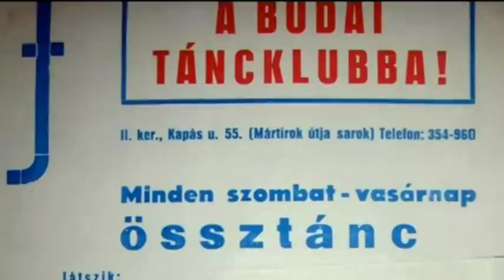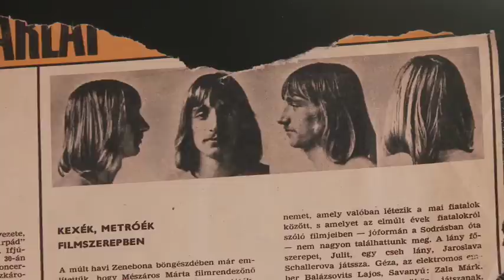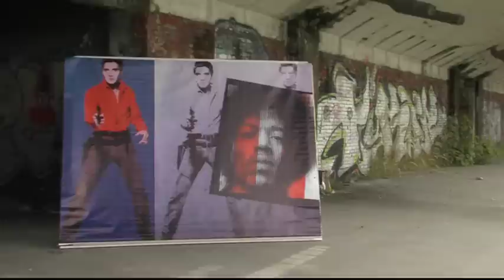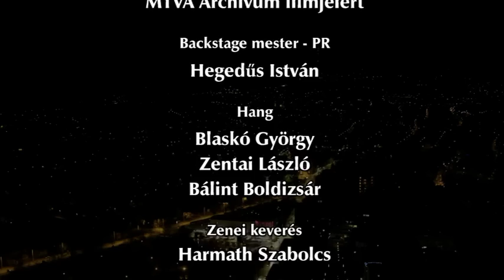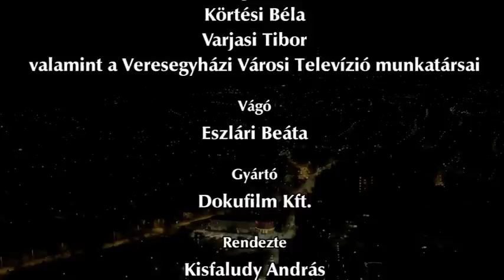Kisfaludy András (2017): Elhallgatott zenekarok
1968 és 1975 között létezett néhány zenekar, akiknek minden fellépése, Budapesten és vidéken egyaránt komoly tömegeket mozgatott meg. Ezeknek a zenekaroknak az akkori jelenléte, fellépései, a zenéje, koncertjei, magukban hordozták a szabadság eszméjét. Az akkori pártvezetés mindent megtett azért, hogy megállítsa ezeknek az együtteseknek egyre növekvő népszerűségét.

A dokumentumfilm az NMHH és a Magyar Média Mecenatúra Program keretében jött létre.
rendező: Kisfaludy András
operatőr: Balog Gábor, Körtési Béla, Varjasi Tibor
vágó: Esztári Beáta
producer: Fabók István
gyártó: Dokufilm Kft.